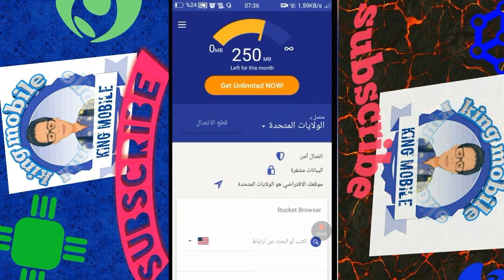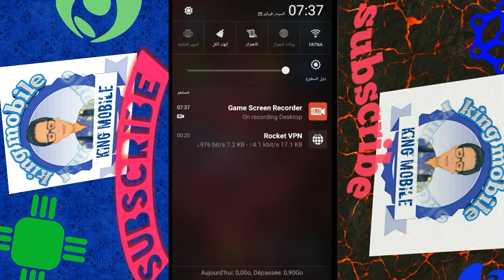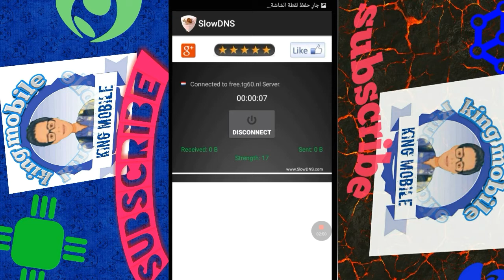كيف تحصل على إنترنت مجاني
مرحبا بكم في حلقة أخرى التي ساريكم فيها كيفية حصول على internet مجاناً دون روت او عناء
rocket vpn